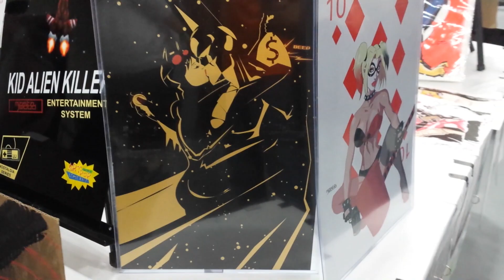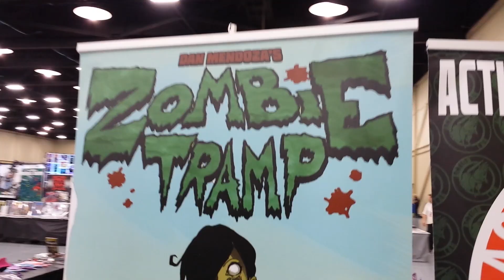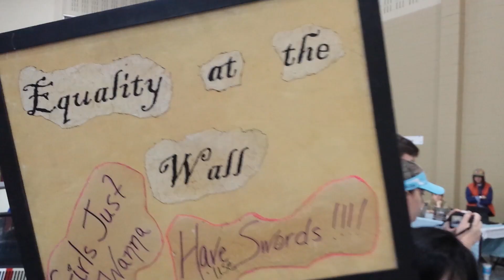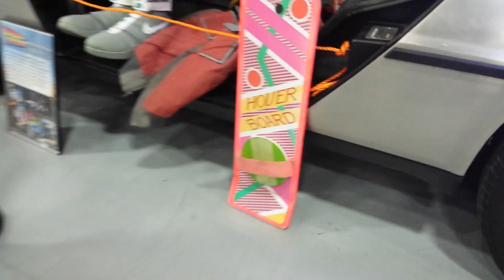Wizard World Tulsa Comic Con 2015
The Camera Monkey and I headed down to Tulsa, OK for the second time to see and talk to the awesome people in attendance. It was great to see some familiar faces!!

We also covered Bruce Campbell's panel...er...performance! He and Ted Raimi killed it. Love those guys. Here is the link to that video: